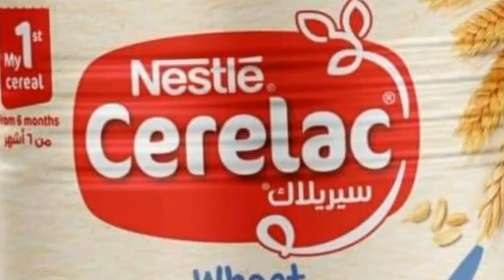التاكيل اليدوي للبغبغانات والعصافير السيريلاك هل مضر ام مفيد موت الفروخ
التأكيل اليدوى وايهما افضل السيريلاك ام مستر ميكس
يستخدم السيريلاك في غر فروخ الكاسكو هل السيريلاك يعتبر ضارّ بجميع أنواع الطيور ,
لأنة يحتوي وبكل بساطة على سكر الحليب والطيور ما تملك الأنزيم الخاص اللي يساعدها على هضمة , ويتفاجأ الهاوي اللي يستخدم السيريلاك أن طيره أن بقي على قيد الحياة ( لأنة ممكن يسبب لها الأسهال وعسر الهضم وغير أنة لا يحتوي على العناصر الغذائية التي يحتاجها جسم الطائر اللي تساعدة على النمو  , يتفاجأ بطير جسمة هزيل وريش باهت , بمعنى أن الطير صحتة ومظهرة غير وأعتقد بأن الجميع أو الأغلبية لاحظوا هذا الشيء  لفروخ الأفريقي للأسف الشديد تكون عرضة للموت بشكل أكبر من بقية الطيور نظراً لأحتياجها لعناصر غذائية متكاملة التأكيل بالسرنجه بدون مبسم كيفيه الاطعام بالمبسم السيلكون خلطة التأكيل اليدوي للعصافير ولجميع طيور الزينةوازاي تأكل